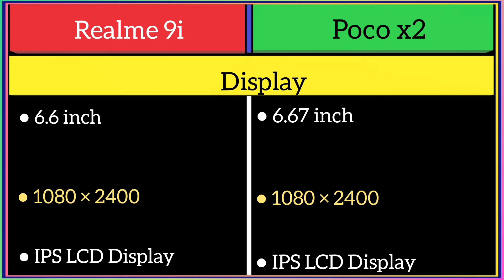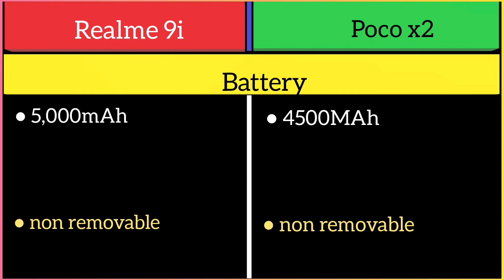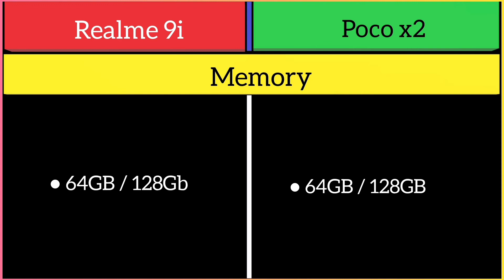Realme 9i Vs Poco x2